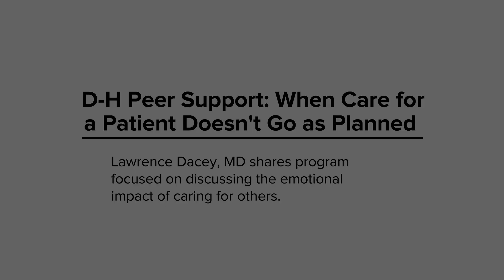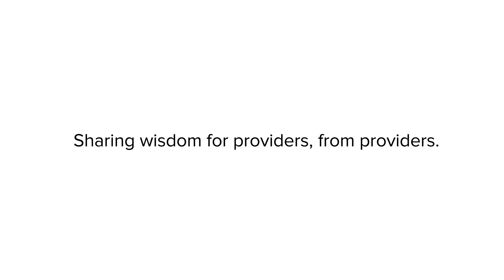D-H Peer Support: When Care for a Patient Doesn’t Go As Planned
Lawrence Dacey, MD shares program focused on discussing the emotional impact of caring for others.